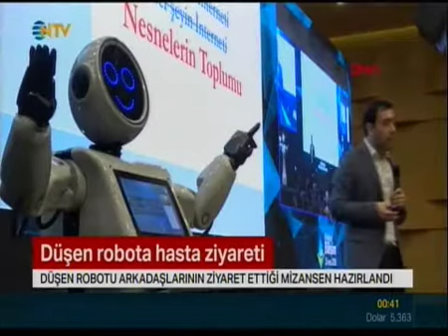NTV Gece Haberlerinde Yayınlanan "İnsansı Robot Mini ADA’nın Sağlık Durumu" Haberi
Mini Ada’nın Sahneden Düşmesi Ülke Çapında Gündem Oluşturdu
Türkiye’nin Yerli Robotik Markası AKINROBOTICS tarafından üretilen insansı robot Mini Ada’nın sahneden düşmesi ülke çapında geniş yankı buldu. 8 Aralık 2018 Cumartesi günü Antalya Mimar Sinan Kongre Merkezi’nde düzenlenen 4. Akdeniz Bilişim Zirvesi’nde görev alan robot Mini Ada’nın yaptığı sunuculuk ve dans gösterisi esnasında sahneden düşmesi ve düşen robot mini ADA'ya robot arkadaşlarının ziyareti tüm ülke çapında gündem oluşturdu. AKINROBOTICS tarafından yapılan açıklamada olayın, salondaki elektronik sinyallerin yoğunluğundan dolayı meydana geldiği belirtilerek bundan sonra bu tür bir olayın yaşanmaması adına gerekli tüm önlemlerin alındığı belirtildi. Konu ile ilgili basında yer alan haberler…